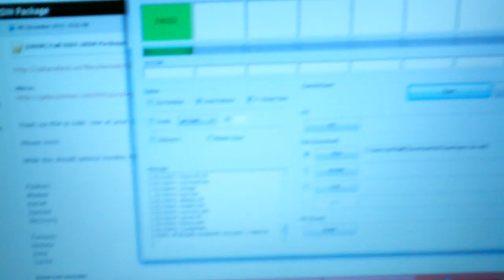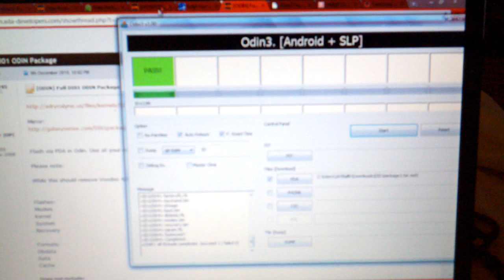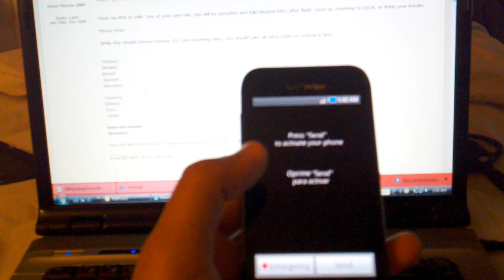How To Unbrick Samsung Fascinate (Restore)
Restoring your Samsung Fascinate to Factory !
Ok, first off for anyone who has a bricked Fascinate worry no more.
I have the stock  DI01package3  which will set you back to factory. It doesn't matter if your phone is rooted or not or what version you are running.
Once your phone is restored to factory you can go into your phone settings and do a software update to get the latest version.
Instructions:
Settings - About phone - System Updates - Check New
*note: your phone must be activated to do a software update.

(JAYBallR)
Instructions to Unbrick Samsung Fascinate

*You will need the following for this process to work.

1. Odin
note: Odin is the program you will have to use to flash the file on your phone.

2. Samsung Drivers

You can BOTH of them here !

3. Download DI01package3.tar

Once you have those downloaded your now ready to restore the phone.

1.Open Odin then just minimize it you will come back.
*DO NOT change or alter any of the settings in Odin very important.

1. Put your phone into download mode. You can see how i did it in the video. Plug your data cable into your phone powered off. Hold the volume down button then plug your usb into your computer. When you see the yellow triangle let go off volume.

2 Things should happen now !

~ Your phone should be in download mode. Download mode looks like a yellow triangle with the android robot in the middle screen.
~ Odin should recognize your phone and you should see a yellow box appear in the ID:COM tab

2. Click on PDA button in Odin and navigate to the folder on your computer that the DI01package.tar file was downloaded to. Select the file when you find it.

3.Hit START
It will start doing all the work flashing everything. You won't have to do anything but just sit back. Odin will say DONE in green when the process is complete.
*make sure your phone stays plugged in throughout the entire process.

The process takes between 5-20 minutes just be patient. You will see the Verizon sign again when the phone boots up. There you go your Samsung Fascinate should now be restored !

Thanks
JAYBallR

All credit for the files goes to adrynalyne from xda. I take no credit for where these files came from.

*I AM NOT RESPONSIBLE FOR ANYTHING THAT HAPPENS TO YOUR PHONE. ANYTHING THAT YOU ATTEMPT IN THIS VIDEO THE RISK IS YOURS.